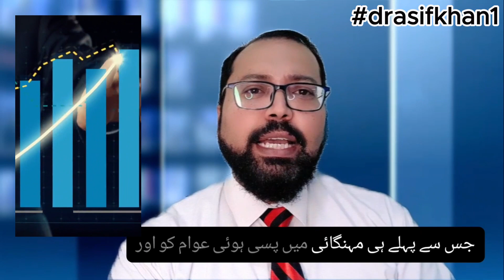Pakistan can Default